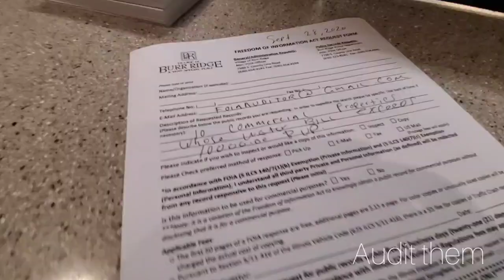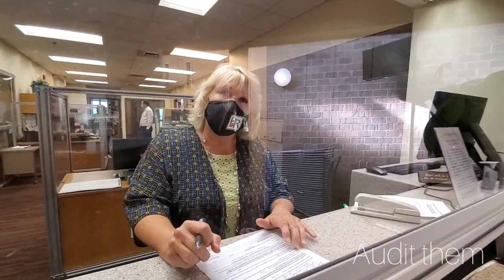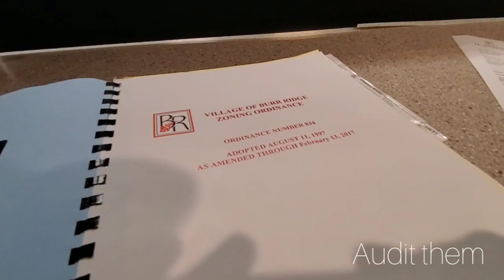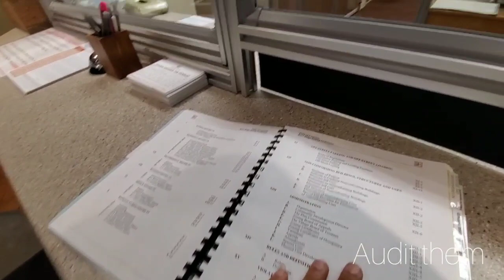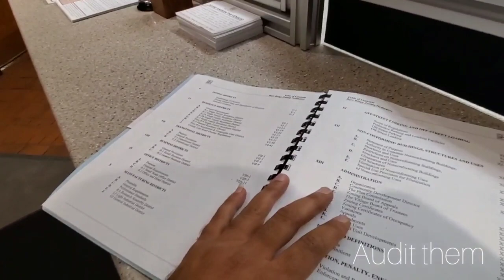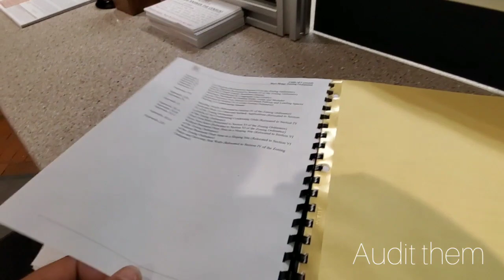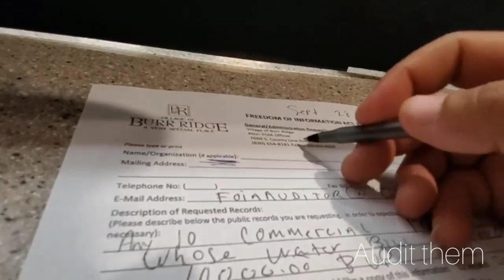Burr Ridge Il zoning inspection first Amendment audit